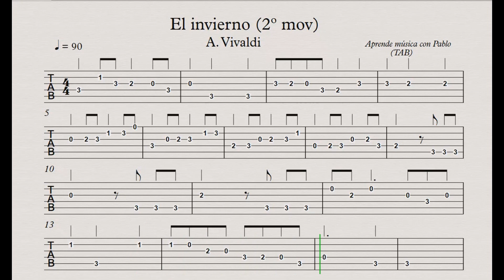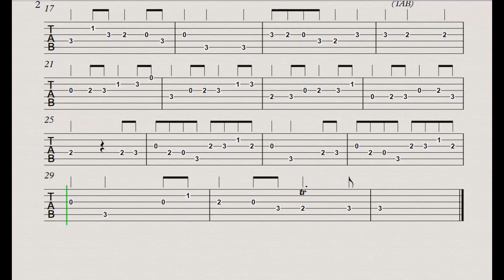LAS CUATRO ESTACIONES.INVIERNO.2ºmov: TAB (guitarra...) (tablatura con playback)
Este es mi canal con partituras y playbacks para todo tipo de instrumentos.

 puedes descargar libros para clarinete, saxo alto, flauta travesera, flauta dulce, trombón, violín y trompeta que contienen  un repertorio de 85 partituras de la historia de la música, desde danzas del Renacimiento hasta grandes obras del siglo XX. Cada libro contiene 174 playbacks y más de 6 horas de grabación, para tocar en casa, en clase con tus alumnos... seguro que te resulta interesante.

GRACIAS por visualizarme. Pablo.